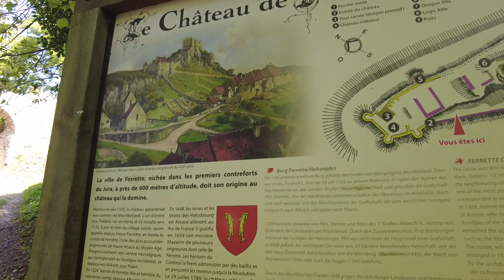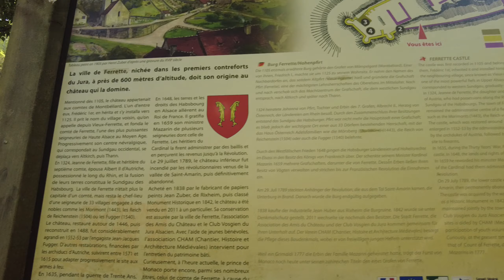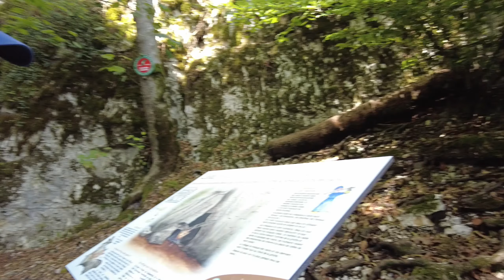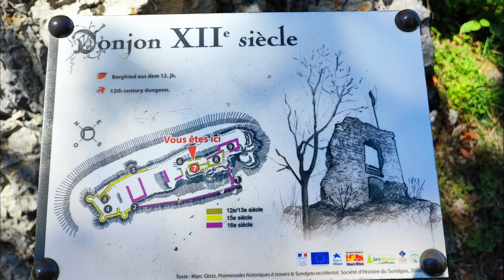Randonnée le château de Ferrette et la grotte des nains (Haut Rhin). Le 01 septembre 2022.